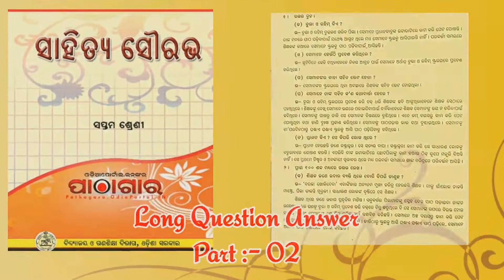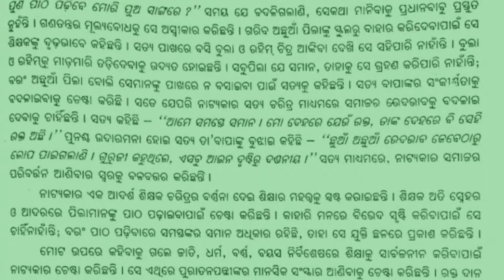Daraja Kholideba :- Class 7th Odia :- Question & Answer :- Part :- 02:- ସାହିତ୍ୟ ସୌରଭ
GROW MORE WITH KNOWLEDGE
➡️ Class :- 7th

➡️Subject :- Odia ( ସାହିତ୍ୟ ସୌରଭ ) MIL

➡️Chapter :- ଦରଜା ଖୋଲିଦେବା :- ପ୍ରଶ୍ନ - ଉତ୍ତର - Part :- 02

➡️ why study from Adarsh Educational Classes?

Adarsh Educational Classes is an online education platform that helps give you NCERT/ CBSE /CHSE curriculum that you can perform well in any and all exams you give in your academic career. 😊🙏♥️❤🌹🤭😍

➡️ Class 8th Odia Annual Paper 2022 Answer Key. solved Paper OAVS. Short question part :- 1